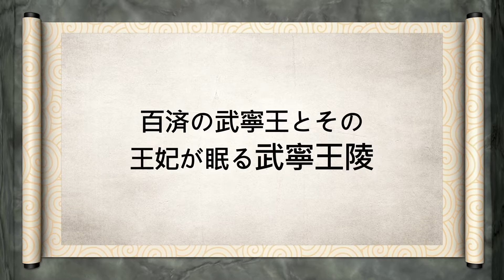[2-1] 百済の武寧王とその王妃が眠る武寧王陵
百済の武寧王とその王妃が眠る武寧王陵